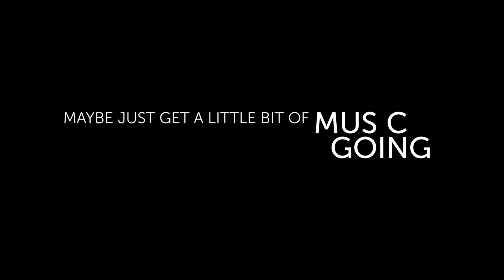Peter Broderick - These Walls Of Mine (Official Trailer)